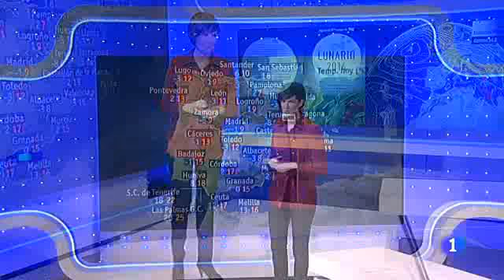mónica lópez (29-11-2013)